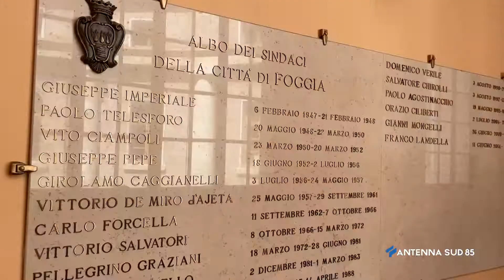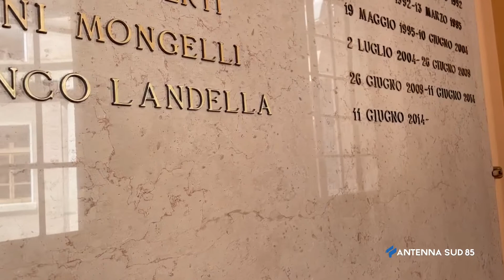12 Giugno 2021 Foggia Primi obiettivi della Commissaria Prefettizia